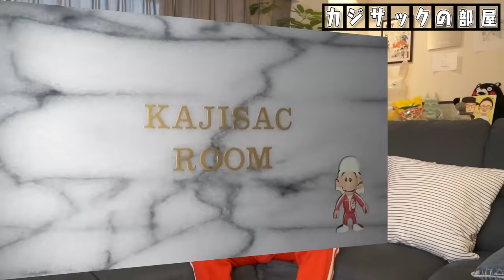【神回】渡辺直美さんが部屋に来てくれました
渡辺直美さんのSNSはこちら

吉本興業所属のキングコング梶原が、新米Youtuberカジサックとなって色んなことを学ぶチャンネルです。毎日18時を目標に動画をアップしています。